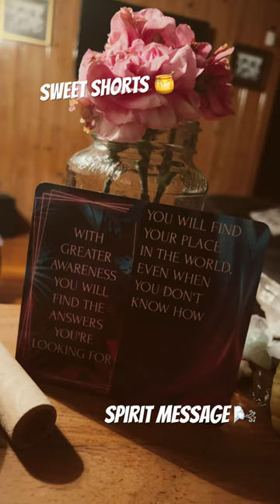Tap into your inner HERMIT The answers you seek are there! Nothing you need you lack